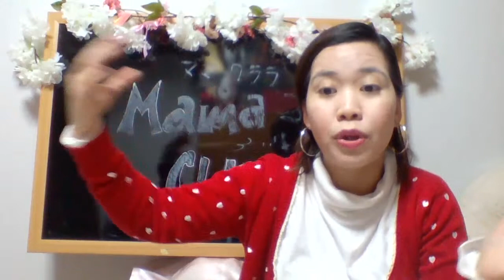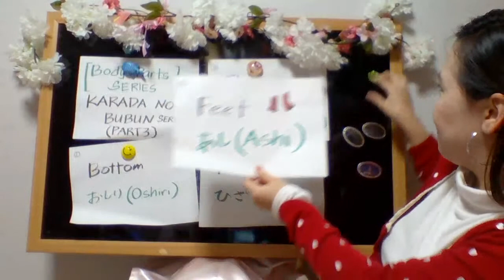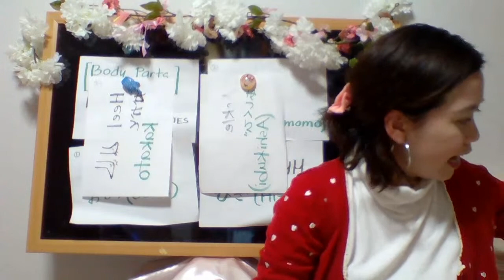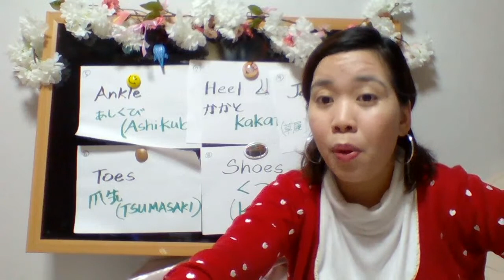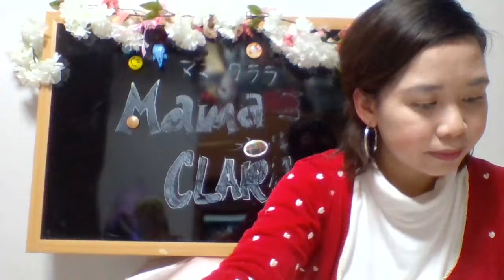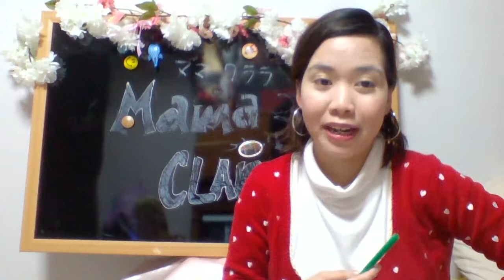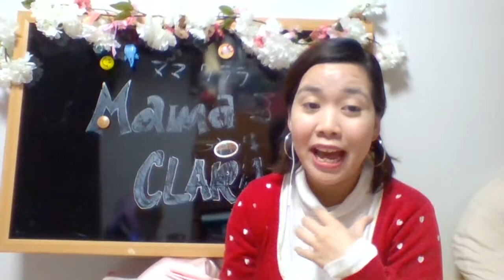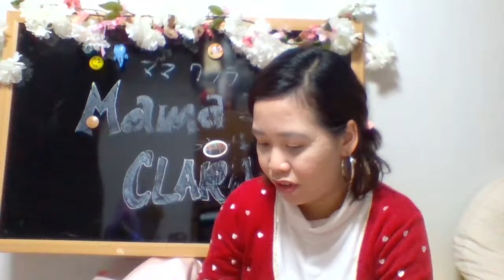LIVE Japanesse Lesson (body parts) ll meat great friends and learn nihonggo